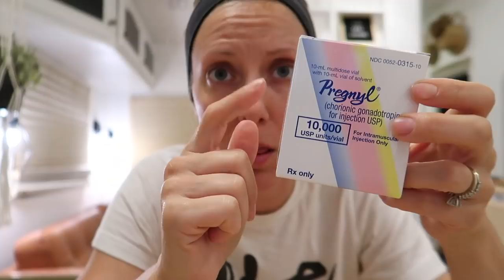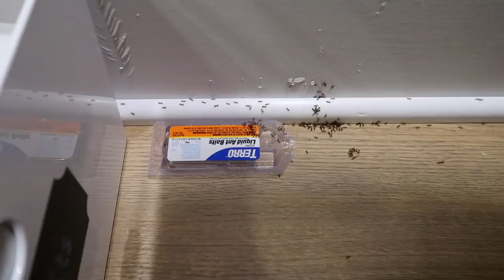BIG DAY! IVF Trigger Shot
Today is a BIG day! Our IVF trigger shot day is here!

We are a family grown through the miracle of adoption. Our precious daughters are Kinsley Grace 3 years old and Callie Jo 2 years old. We had a desire to continue building our family, so we started infertility treatments again. Our passion is to encourage families through infertility, adoption and building stronger healthier families.

Go Let Your Love Multiply!